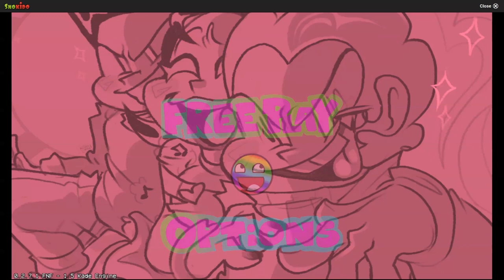We play as Pico | Friday Night Funkin Mod Madness #19-Friday Night Shootin (Pico's school)